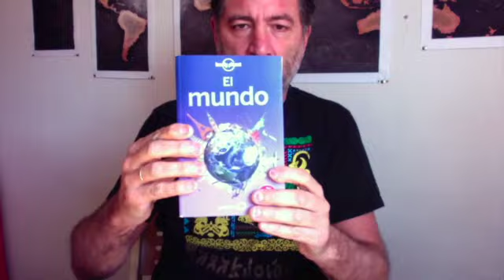909-Yo me quedo en casa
909-Yo me quedo en casa